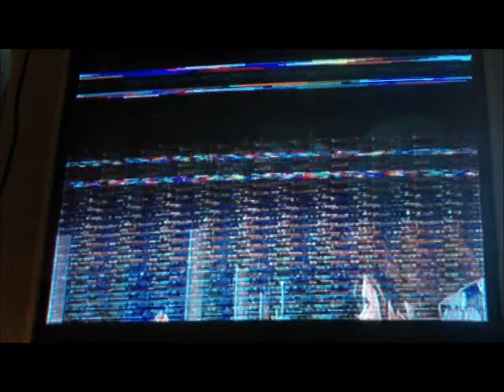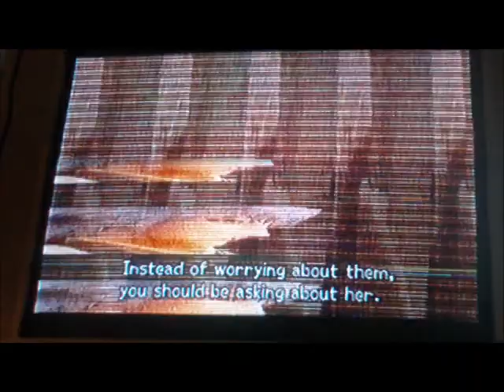KH2 walkthrough part 3 Paybacks a Witch...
Mysterious Hood Guy is back and deals a little revenge. Roxas collects some cash and the Cato Ducks are unfortunately stilll stalking him. ENJOY!